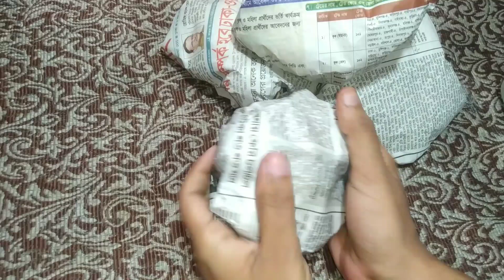দীর্ঘদিন বরই সংরক্ষণ পদ্ধতি || How To Store Plum For Long Time || Plum Storage Tips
বরই খুবই সুস্বাদু একটা ফল কিন্তু বরই সারাবছর পাওয়া যায় না কিছুদিন পরেই বরই আর পাওয়া যাবে না তাই এখুনি সময় বেশি করে কিনে সঠিক নিয়মে সংরক্ষণ করে রাখুন তাহলে অনেকদিন খেতে পারবেন